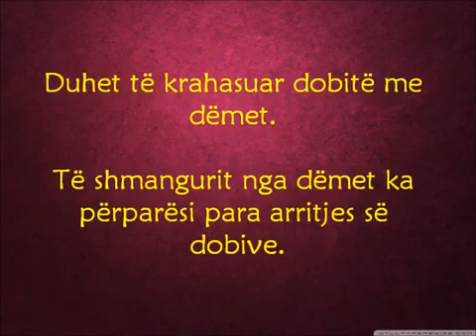Ndrrimi i pushtetit i cili shpie në pasiguri dhe në derdhje gjaku - Forumi Islam - AlbSelefët.COM